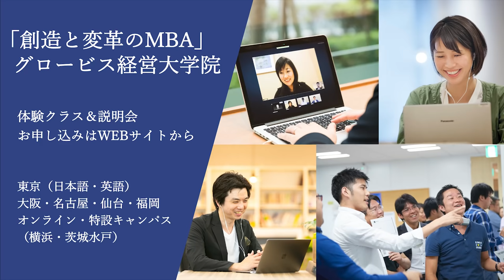コロナを機に進化するDXの未来～成田悠輔×島田太郎×草野隆史×嶋田光敏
あすかオンライン2021
第4部分科会A「コロナを機に進化するDXの未来」
（2021年7月3日開催／Zoomオンライン）

コロナを機に人々の行動は変容し、働き方も変わり、社会の常識は大きく変化した。そうした社会変容とともに、これまでDXとは縁が無かった重厚長大産業や既存業界にも、近年DXの波が急速に広がりつつある。企業・社会のDXの最前線ではどのような変化が起こっているのか。トップランナーたちの議論からDXの未来を考える。（肩書きは2021年7月3日登壇当時のもの)

草野 隆史（株式会社ブレインパッド 代表取締役社長）
嶋田 光敏（BizteX株式会社 代表取締役 Founder/CEO）
成田 悠輔（半熟仮想株式会社 代表取締役・イェール大学 助教授）
島田 太郎（株式会社 東芝 執行役上席常務 最高デジタル責任者）